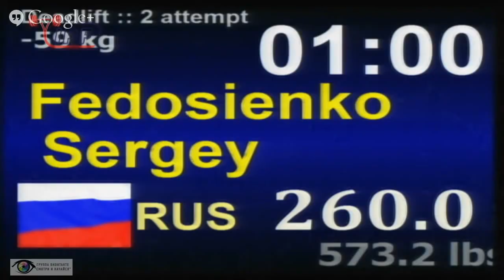Сергей Федосиенко. Выступление на чемпионате мира 2014 по пауэрлифтингу.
Результат Сергея Федосиенко в в/к 59кг: 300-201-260=761кг (первое место)